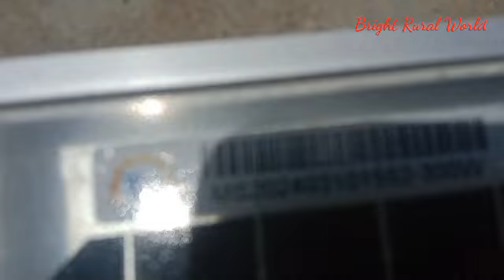Aek he solar plate saray ghar k liay kafi||Bright Rural World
This video is about "One solar plate for whole house"